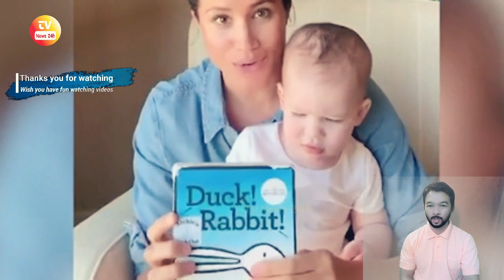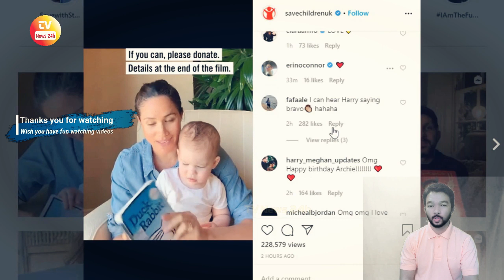Archie Look Like Prince Harry in Photos Baby Archie's First Birthday